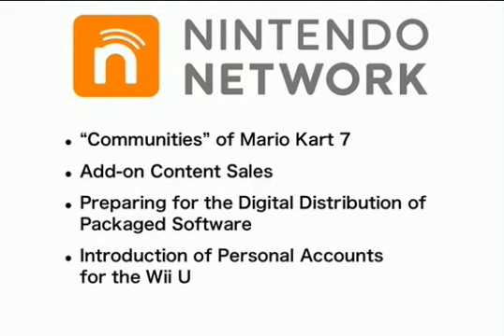January Nintendo Major News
A lot of news has been flowing out of the big N. Check out what's up!